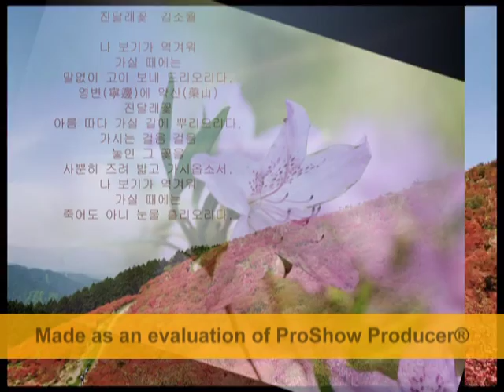AZALEA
진달래꽃